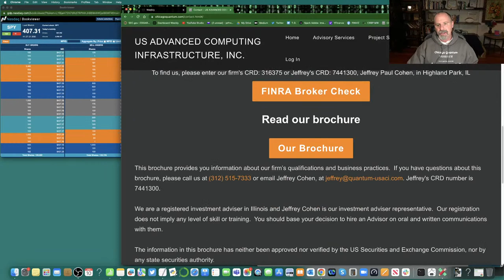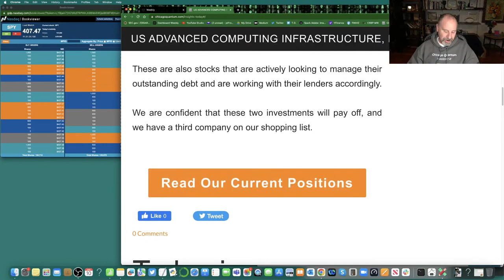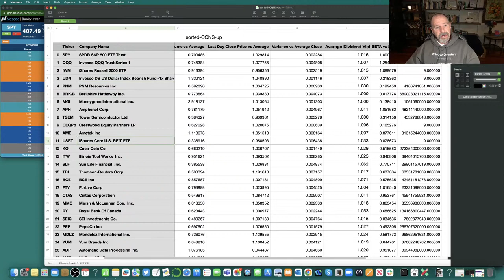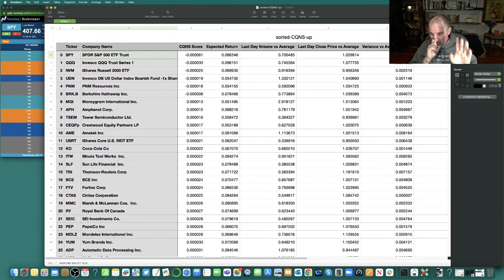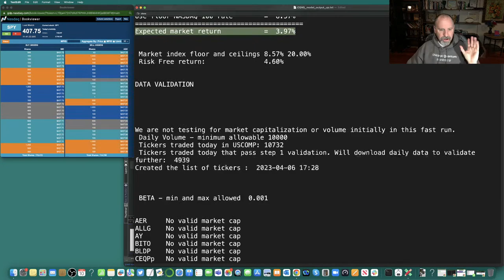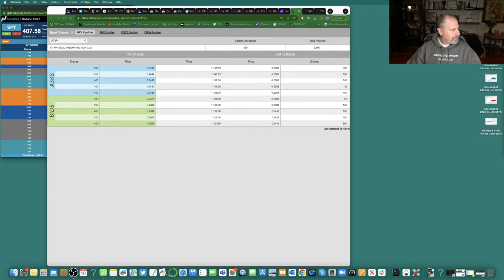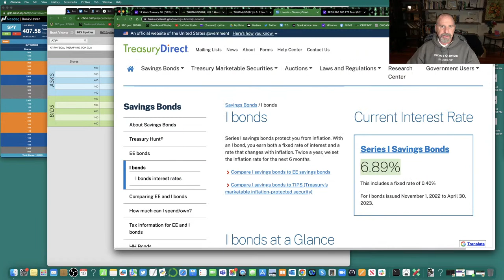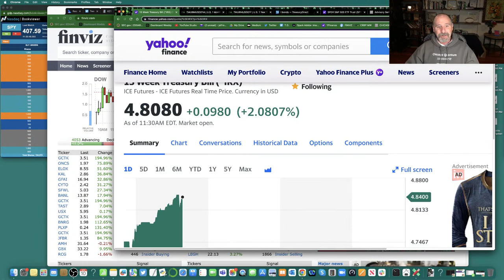Episode 1: Make Smart Investments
Let's make smart investments, together. This morning we walk through the results of our Chicago Quantum Net Score comprehensive US stock analysis and share the results. This helps you to make smart investments.

This is a livestream, so ask me anything.

Good luck in the markets.
Jeffrey Cohen

New Clients welcome.

Jeffrey Cohen
Registered Investment Advisor